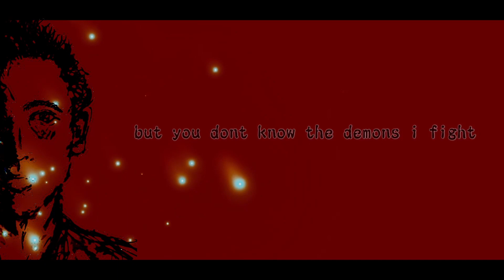David John - BLADE *A Short Story*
So many times, ones cries for help are either unheard or simply fall on deaf ears. Don't let those deaf ears be yours. Stay Aware! Stay Creative